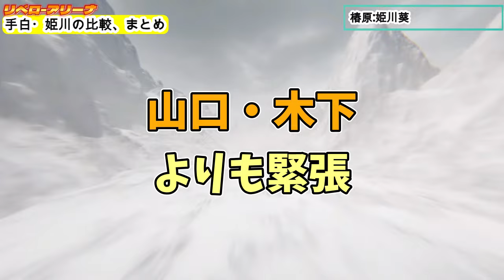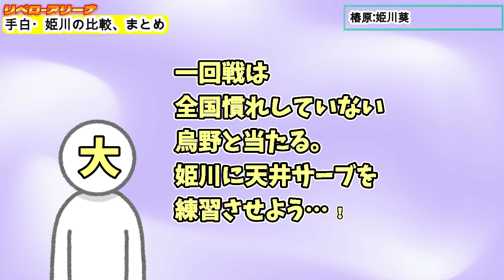【同じ武器を持つ2人!?】天井サーブ使い!!椿原の姫川、音駒の手白の能力、スキルを比べてみました!!【ハイキュー!!】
ハザッス!!リベロです!!
この二人良い勝負しそうですよね!!
個人的に姫川の他プレー描写が見たかった...。
PS.姫川、誕生日おめでとう!!!

🔹SNS関連🔹
🎵リベロ
🎵リベロ
【Threads】
🎵リベロ

【まとめ】角名と桐生も!!妖怪世代の日本代表の能力・スキル一覧!!背番号、ポジション、身長等の詳細も!!【ハイキュー!!】
【比較】作中3大セッターを比べたら得意不得意が発覚した!!【ハイキュー!!】
【総勢36名】ぴったり!?意外!?発表された全キャラのプレースタイルイメージをまとめ&解説!!【ハイキュー!!】

【応援お願いします!!】ハイキュー!!を繋げたい!!古舘先生に感謝を伝えたい!!【ハイキュー!!】

今回の参考動画
ワンピース！検索されているワードは何？第2検索ワードクイズ改！麦わら帽子＋シャンクス＋正体は…？ONE PIECE